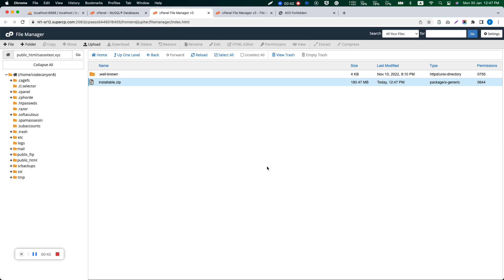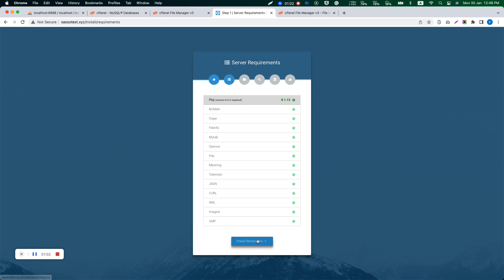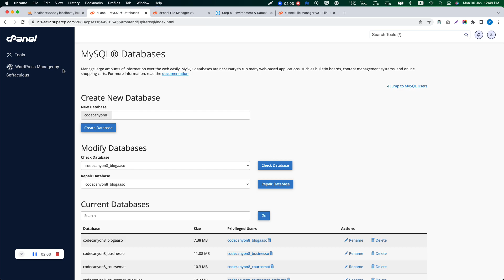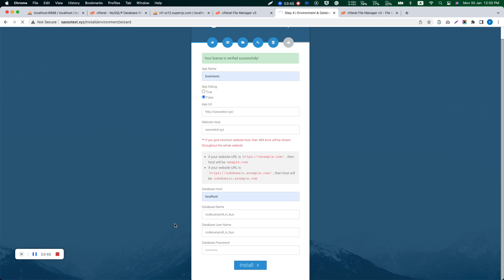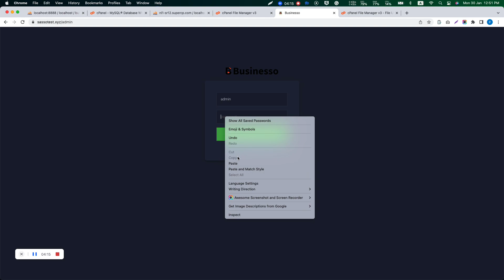How to Install Businesso